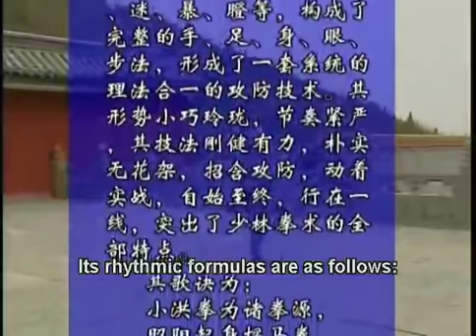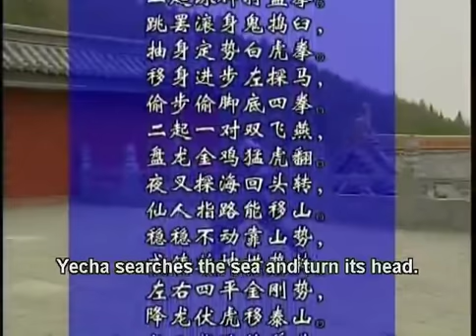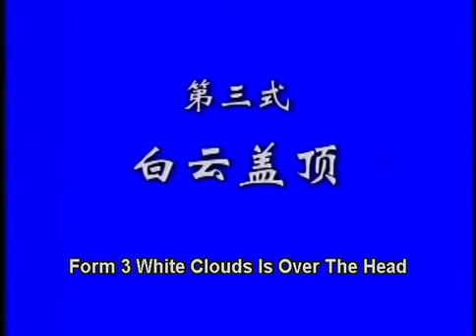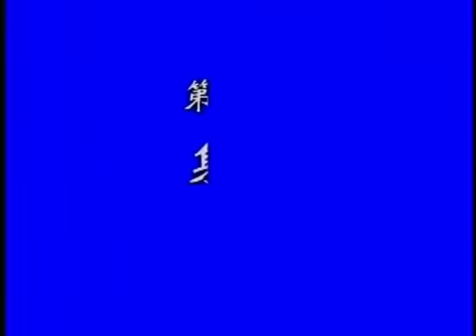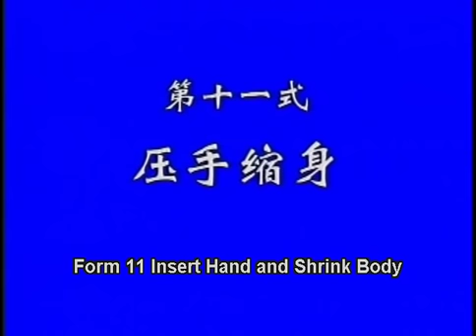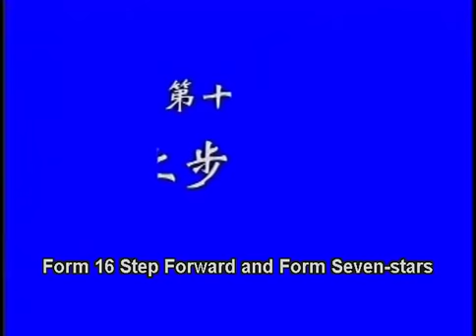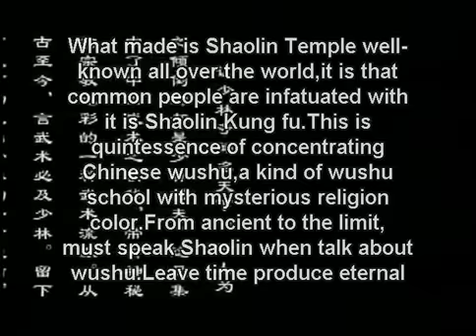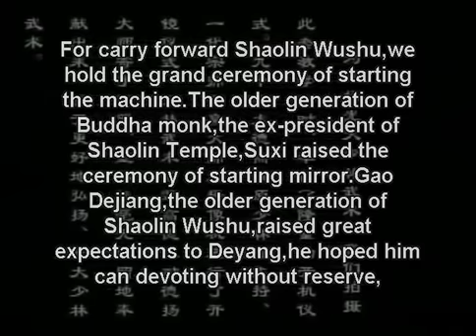Shaolin Kung Fu Combat Styles: 3. small flood form (小洪拳: xiao hong quan) A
instructor: monk De Yang
- combat strategy:

the flood style, with a small & big pair of forms, teaches "covering" tactics:

  tactic 2 - "cover up from the sky to cross the sea (瞒天过海)":  cover your body for safety against the opponent while attacking and defending, advancing and retreating.

  tactic 3 - "mud water to catch fish (混水摸鱼)":  overwhelm the opponent with covering moves to lower his chance against your attacks and defenses.

  tactic 4 - "pilfer a goat on the way (顺手牵羊)":  seize opportunities to use covering moves as attacks whenever possible.

these involve a continuous flood of covering moves of the arms and the legs around your body. in this style, every move, whether attack or defense, advancing or retreating, is accopanied by the cover of another limb, teaching you the correct covering method in almost any situation.
- history:

 Song dynasty (960-1279):
Zhao Kuangyin (赵匡胤), the first emperor of the Song dynasty, had given Shaolin temple a series of notes on the combat styles that he practiced. Shaolin monks developed the 'big hong quan' based on one of his styles.

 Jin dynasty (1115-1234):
in the last few years of the Jin dynasty, monk Jue Yuan (觉远) took permission of chief monk Hong Wen (洪温) to travel across the country and collect new information. he invited master Li Sou (李叟) and his son from Lanzhou, the capital city of Gansu province, and master Bai Yufeng (白玉峰) from Luoyang city to Shaolin temple. Li Sou and his son were masters of a local hong quan style. they had a long hong quan form, which is still practiced at some areas around Shaolin under its original name big hong quan or as old-frame hong quan. during their stay at Shaolin, they made a smaller version of this form by combining their style with internal and external styles of Shaolin temple, and this form was called the 'small hong quan'.
- note: there are various other forms and styles named small or big 'hong quan' in Chinese kung fu, and they are historically and technically different from Shaolin hong quan. these are just different styles with similar names.